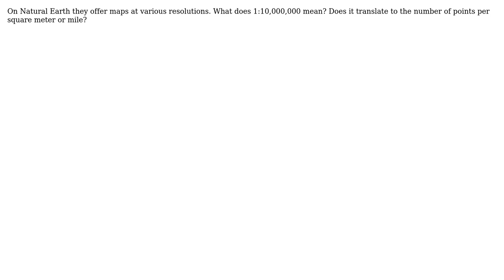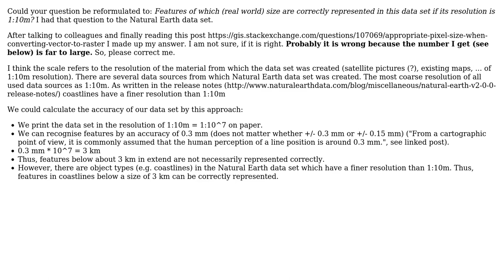GIS: What does 1:10m mean related to map resolution? (2 Solutions!!)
GIS: What does 1:10m mean related to map resolution?

With thanks & praise to God, and with thanks to the many people who have made this project possible! | Content (except music & images) licensed under CC BY-SA | Music | Images & others | With thanks to user Ian Turton user Garrett Hall user daniel.heydebreck and the Stack Exchange Network Trademarks are property of their respective owners. You are responsible for your own actions.